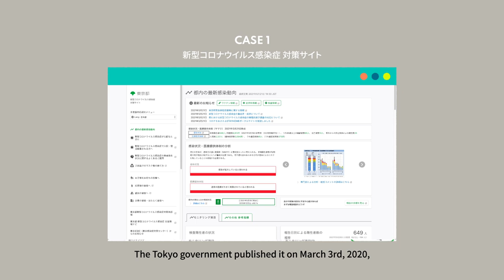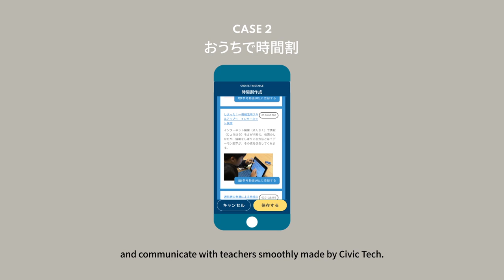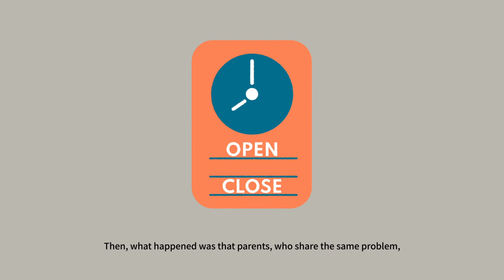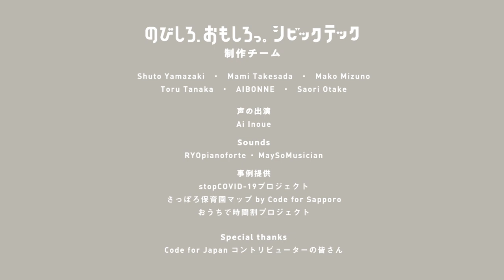のびしろ、おもしろっ。シビックテック - シビックテックの事例紹介(EN)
ルール？展 for Japanの作品にて放映している、シビックテック紹介動画です。